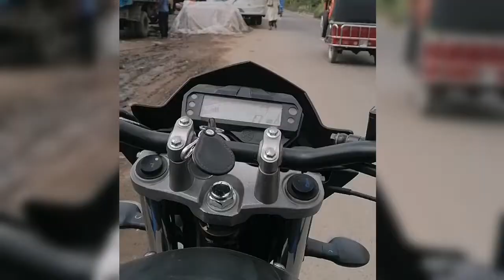Madaripur To Dhaka with Short vlog || My Fast Motor vlog || মাদারীপুর টু ঢাকা || আমার প্রথম ব্লগ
Welcome to Mehedi Hasan Shorts YouTube channel. My Name Is Mehedi Hasan. I Love To Making Videos About My LifeStyle ,Travelling , Riding Bike, Etc  Whatever I Could Catch On My Camera That I Can Share With You Guys .I Love To Vlog My Full Life Cause Only Video Can Save My Childhood memories Properly. Inn Shaa Allah One Day I Will Achieve My Dream (100k Sub )